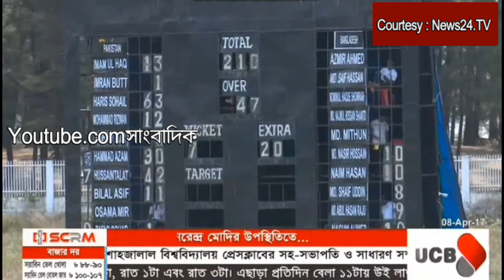ফিরে এসো মাশরাফি,মেনে নিতে পারছেন না ক্রিকেট ভক্তরা,(cricket) BDcricketnews2017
আন্তর্জাতিক টি-টোয়েন্টি থেকে মাশরাফি বিন মুর্তজার অবসর নেওয়ার পরই তুমুল শোরগোল। মিরপুর শেরেবাংলা স্টেডিয়ামের সামনে কাল মানববন্ধন হয়েছে দুবার। আজও হয়েছে। বেলা সাড়ে তিনটায় এই মানববন্ধন আয়োজন করেছে ক্রিকেট সমর্থকদের তিন সংগঠন ‘দৌড়া বাঘ আইল’, ‘ক্রিকপ্লাটুন’ ও ‘ক্রিকেট ফ্রিক’।
‘মাশরাফি, তোমাকে ভালোবাসি’, ‘লাভ ইউ মাশরাফি’, ‘ধন্যবাদ মাশরাফি তোমার সাথে আছে বাংলাদেশ’, ‘মাশরাফি ইজ লাভ, মাশরাফি ইজ লাইফ’, ‘থ্যাঙ্ক ইউ ক্যাপটেন’—প্ল্যাকার্ডে হৃদয়ছোঁয়া সব কথা লিখে এনেছেন তাঁর ভক্তরা। সীমিত ওভারের ক্রিকেটে বাংলাদেশ অধিনায়ককে তাঁরা জানিয়েছেন অকৃত্রিম ভালোবাসা, শ্রদ্ধা।
আজ মিরপুর শেরেবাংলা স্টেডিয়ামে মানববন্ধন করেছেন মাশরাফি-ভক্তরা। ছবি: রানা আব্বাসকেউ কেউ অবশ্য মাশরাফির বিদায়ে বাংলাদেশের কোচ চন্ডিকা হাথুরুসিংহের ভূমিকাও দেখছেন। প্ল্যাকার্ডে তাই লিখে এনেছেন, ‘কোচ শুধু কোচই থাক, সর্বেসর্বা কিংবা একচ্ছত্র অধিপতি নয়’! কেউ আবার হাথুরুকে ভারতের সাবেক অস্ট্রেলীয় কোচ গ্রেগ চ্যাপেলের কথাও মনে করিয়ে দিচ্ছেন, ‘প্রিয় হাথুরু, আপনি কি গ্রেগ চ্যাপেলের পরিণতি দেখেননি?’
মাশরাফিকে টি-টোয়েন্টিতে ফিরিয়ে আনার দাবিতে কদিন আগে তাঁর নিজ শহর নড়াইলে মানববন্ধন করেছেন তাঁর ভক্ত ও অনুরাগীরা। মিছিল-মানববন্ধন হয়েছে ময়মনসিংহেও। মাশরাফি অবশ্য কাল দেশে ফিরেই ভক্তদের প্রতি কৃতজ্ঞতা জানিয়েছেন, ‘প্রথমত ধন্যবাদ, যারা আমাকে নিয়ে এত উদ্বিগ্ন। তাদের এই ভালোবাসার কারণে আমার ক্যারিয়ারটা এত লম্বা হয়েছে। দুঃসময়ে তারা আমার পাশে ছিল। আর আমি তো এখনো ওয়ানডে খেলছি। মাঠে দেখা হবে। মজা হবে ওখানেই।

Video source : NEWS24